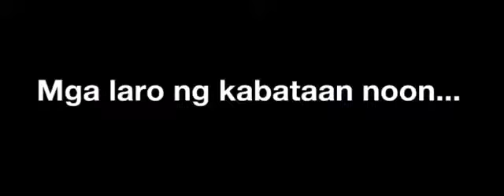Mga Laro nong akoy bata pa. (90's)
Laagan sa Taiwan...